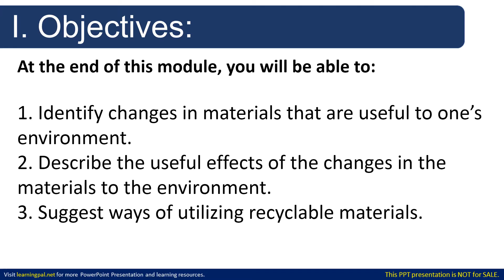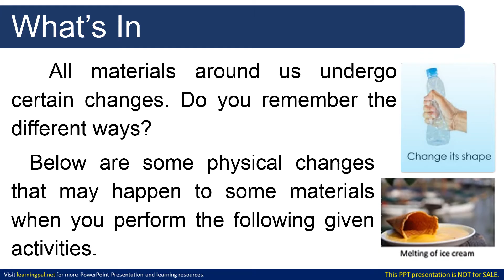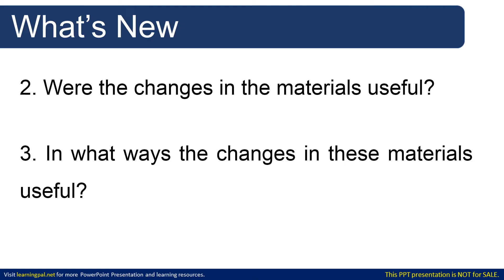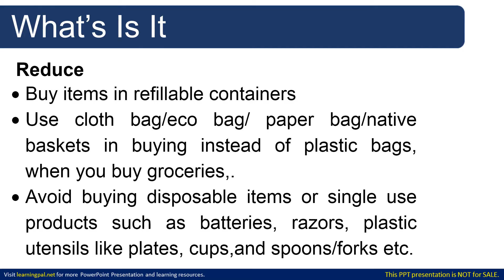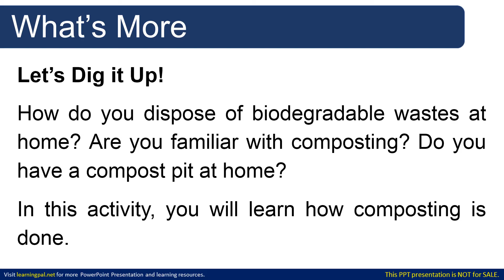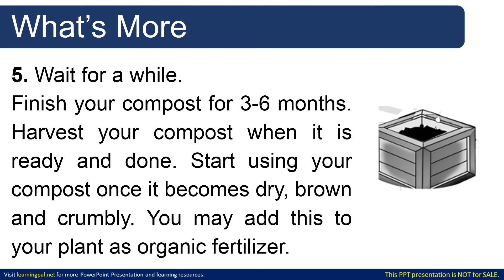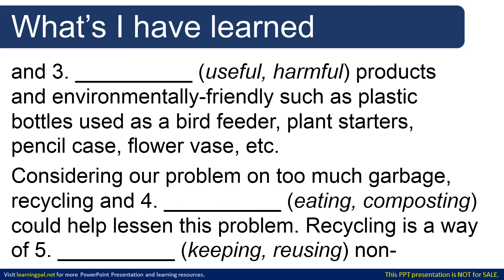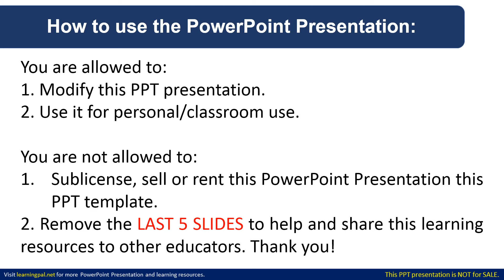Grade 4 Science Identify Changes in Materials whether Useful or Harmful to ones Environment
This video shows Grade 4 Science Identify Changes in Materials whether Useful or Harmful to ones Environment.

✅ Free Downloadable Worksheets